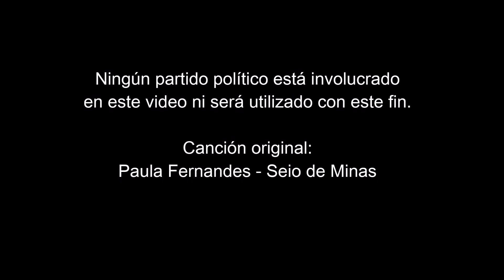Vania Mtz - Soy de Tamaulipas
Canción original: Paula Fernandes - Seio de Minas
Sí, lo edité de Movie Maker.

LETRA:

Yo crecí entre el Río Bravo
y el Río Guayalejo,
de la Sierra Madre Oriental
y el Golfo de México.

Llevo conmigo en la sangre
un don verdadero:
de cantar el Huapango Huasteco
por el país entero.

Soy de la Biósfera el Cielo,
del Cerro del Bernal,
del trabajo del agricultor,
de la caña y arroz.

Del contorno de elefante
y lo digo con alegría:
soy de Tamaulipas.
Fuerza y adelante.